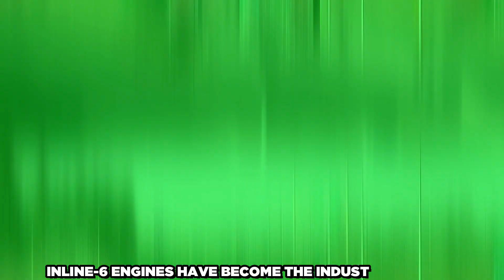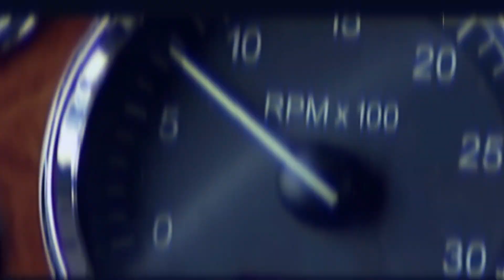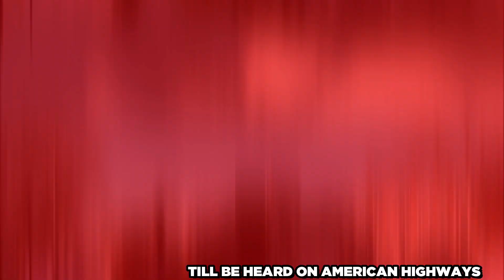Why US Manufacturers Walked Away from V8 Semi-Truck Engines?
In today's video, we unveil the truth behind why manufacturers stopped making these powerful engines. Join us as we explore the advantages and disadvantages of the V8 and discover why all truck manufacturers have shifted to using inline-six engines. Get ready to dive into the fascinating world of truck engineering and find out why the V8 era came to an end.